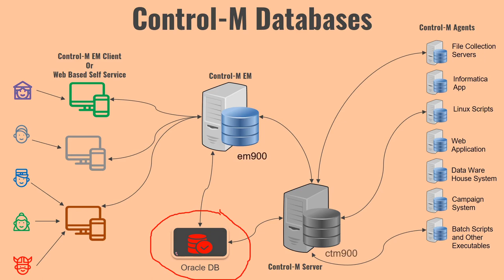Control-M Database - Control-M Database Prerequisite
Control-M Database - Control-M Database Prerequisite ign up to killshare using this link and get one month free membership.